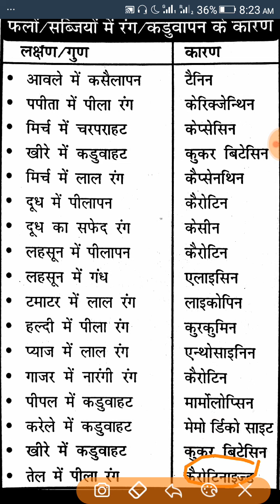Railway exam Group D/Alp Science /Gk